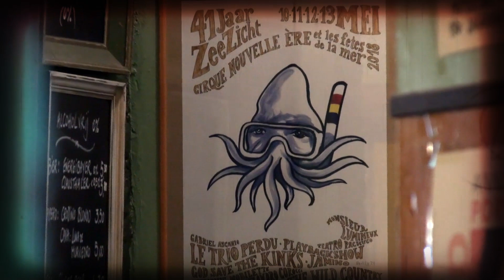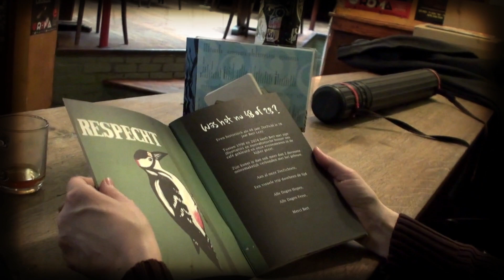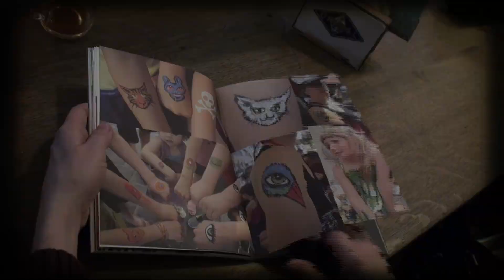48 jaar ZeeZiendheid in Café ZeeZicht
Mijn expo in Café zeezicht met bijhorend boekje even in de kijker gezet met deze video. Het boekje is met de feesten op 9, 10, 11 en 12 mei te verkrijgen in het café en anders kan u bij mij via persoonlijk bericht bestellen. Zelf ben ik 28 jaar ZeeZiend. ik deed mijn eerste muurschildering in de toiletten op 31 december 1996.